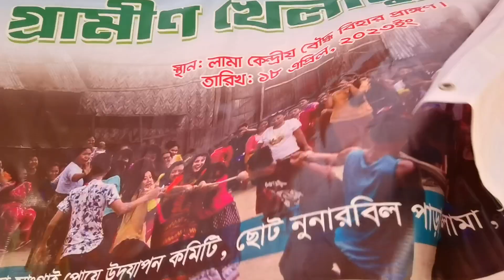Colorful Tribal New Year Celebrations: Games, Fun, and Traditions in Lama, Bandarban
Hey everyone, it's Hla Mong and I'm here to take you on a journey to explore the vibrant and exciting tribal new year celebrations in Lama, Bandarban! 🎉🌺

In this video, you'll see how the tribal people celebrate their new year with lots of fun and games. The boys are enjoying their rooster fights while the girls are indulging in blindfolded pottery games. But what brings everyone together is the thrilling and refreshing water splash game which has become extremely popular in the area. 💦

This traditional game of splashing water on each other symbolizes the start of a new year and a fresh beginning. And lately, the trend of playing this game has exploded in popularity, with almost all communities organizing water splash games for their members. It's truly an exciting sight to behold! 🌊

In this video, you'll witness the friendly competition between different groups of people as they play their favorite games. You'll see how the preparations are made for these games, the fun and enjoyment everyone experiences, and the openness of the society. The advancements of their social norms and values are evident in the way they treat each other with kindness and respect. 💖

The tribal people are highly developed in their society with their own unique set of values and norms. It makes them some of the most open, kind, and knowledgeable ethnic groups in the world, which in some cases are even more advanced than the inhabitants of the mainland. And that's something worth learning and appreciating! 👏

So come with me and experience the vibrant and colorful celebrations of the tribal new year in Lama, Bandarban. It's an adventure you won't want to miss! 🎉

Headline, hashtags and the text generated under human direction by: ChatGPT and DeepL